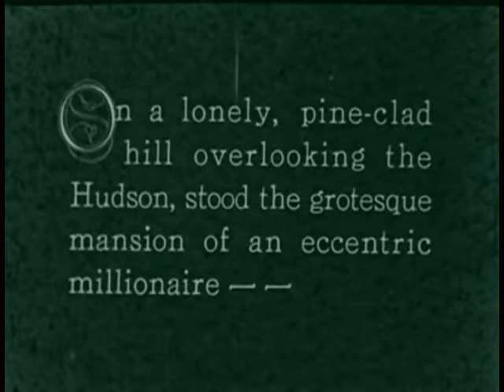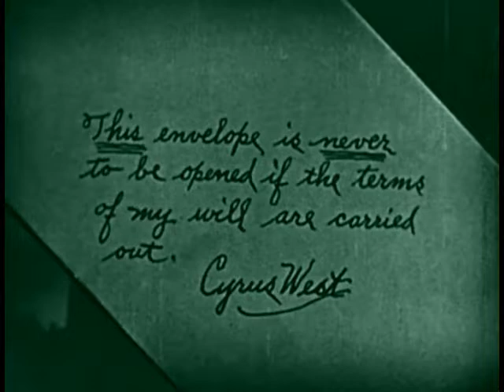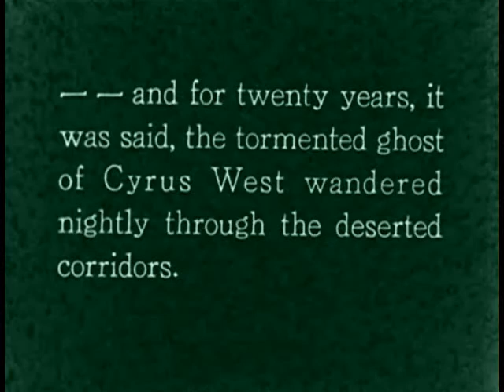The Cat and the Canary (Paul Leni, 1927): Opening scene